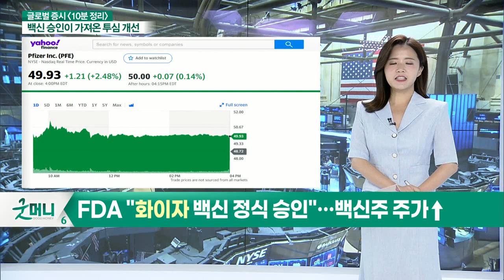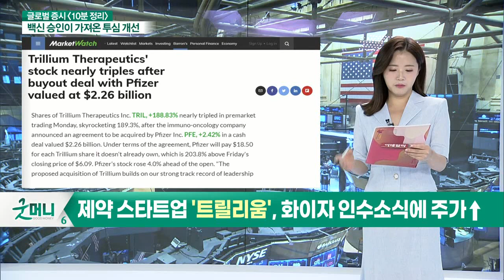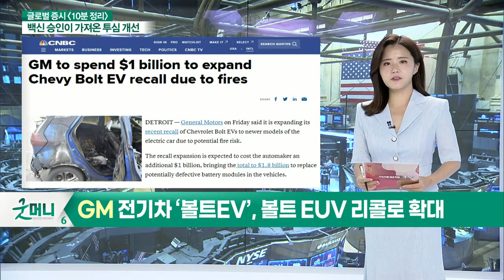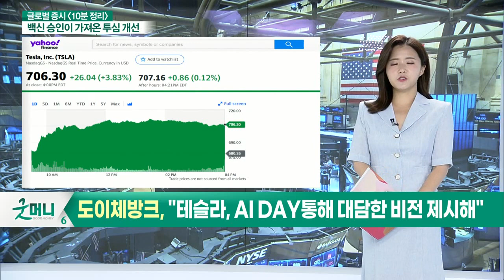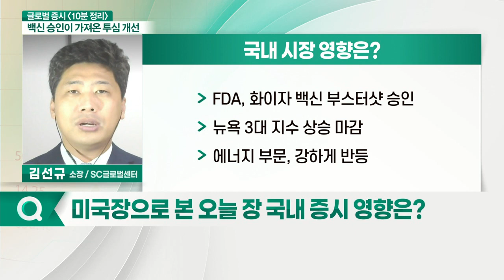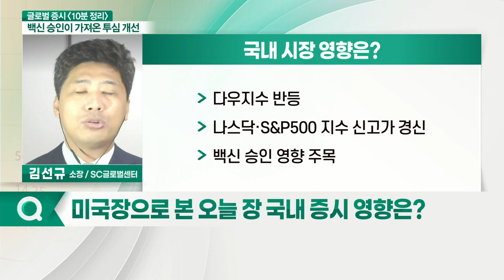FDA "화이자 백신 정식 승인"… 백신주 주가↑ / 제약 스트타업 '트릴리움', 화이자 인수 소식에 주가↑_글로벌 증시 마감 (20210824)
- FDA "화이자 백신 정식 승인"… 백신주 주가↑
- 제약 스트타업 '트릴리움', 화이자 인수 소식에 주가↑
- 보잉, 버진그룹 계열사 버진오빗에 투자… 주가↑
- GM 전기차 ‘볼트EV’, 볼트EUV 리콜로 확대
- 도이체방크, "테슬라, AI DAY 통해 대담한 비전 제시해"

- FDA, 화이자 백신 부스터샷 승인
- 뉴욕 3대 지수 상승 마감
- 에너지 부문, 강하게 반등
- 다우지수 반등
- 나스닥·S&P500 지수 신고가 경신
- 백신 승인 영향 주목
- 유가 반등 및 달러인덱스 혼조세
- 美 증시, 잭슨홀 미팅 비대면 개최
- 美 하원, 인프라 법안 통과 여부 주목
- 경기부양책 지출안 통과 시 상승 전망
- 美 증시, 잭슨홀 미팅 대기
- 각종 지표들 관망세 이어가는 상황
- 숨고르는 시간 가질 전망

- 횡보 장세 예상
- 금통위 금리 발표 주목
- 국내 대출 규제로 인한 하락 가능성 염두
- 단기 기술적 반등 유입